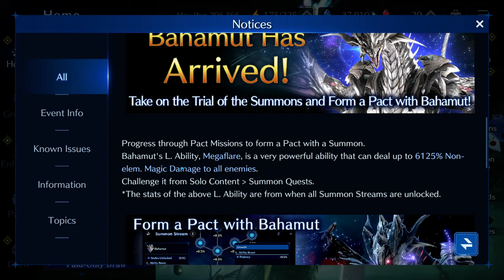Final Fantasy VII - Ever Crisis: Nessun nuovo personaggio ma...